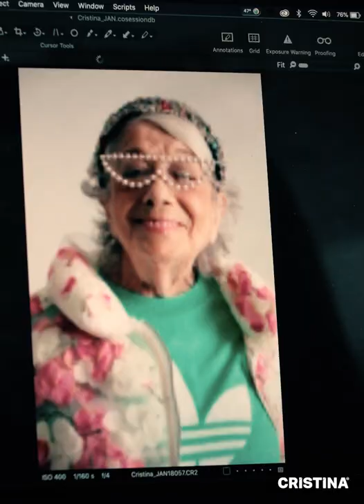Revista CRISTINA | Making Of Eunice Munoz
Eunice Munoz é uma das capas da revista CRISTINA do mês de janeiro.